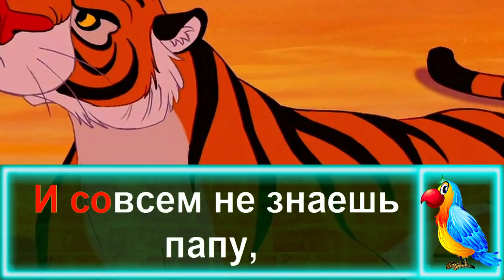Детские ПЕСЕНКИ Про ЖИВОТНЫХ! Детское КАРАОКЕ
Друзья! СинеКрыл приглашает вас спеть сегодня детские песенки про животных. Сегодня мы будем петь несколько детских песенок. Детская песенка про лесного оленя перенесёт вас в сказочную оленью страну. Песенка кота познакомит с чёрным котом, не знающим неудач. А детская песенка про двух весёлых гусей расскажет вам о белом и сером гусях, которые жили у бабуси, но ещё есть и песенка про тигрёнка, который не умел рычать. Давайте уже петь караоке про животных вместе!

СинеКрыл выпускает для детей лучшие детские песни и детские караоке. В каждом выпуске СинеКрыл предлагает детям спеть вместе, ведь каждая песня из мультика это неповторимая история. На канале Караоке для детей от СинеКрыла Вас ждут добрые песни для детей, а также песенки для малышей. Песенки для детей из мультиков познакомят вас с новыми друзьями и героями. Пойте песни для малышей и детские песенки с СинеКрылом!